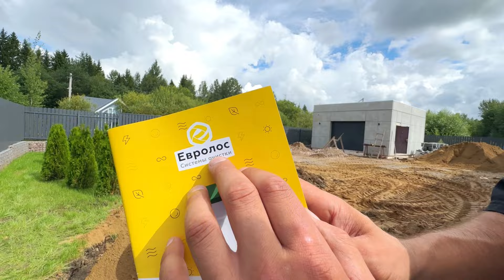Установка септика в загородном доме. Строим дома из ЖБИ.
⚡️Строительство загородного дома и всех систем, которые необходимы для проживания в нём, процесс сложный и многогранный 😎 Если что-то перепутать или сделать не вовремя, можно испортить предыдущие работы.

Сегодня мы устанавливаем Локальную Очистную Станцию. В загородном доме вода из унитазов и раковин не должна просто так выбрасываться в канаву. Такие отходы нужно обрабатывать.  Самый простой способ- установки такой системы. В ней работаю бактерии 🦠 и они разрушают отходы.

📍Офис:  СПб, Малоохтинский 16 к.1 помещение 20